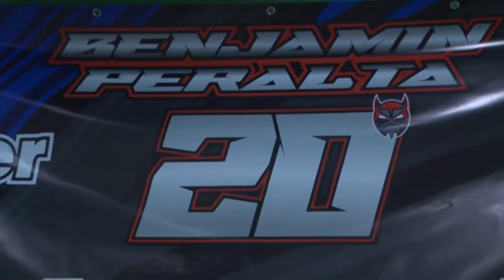BENJAMÍN PERALTA - MOTOCICLISMO - PRESENTACIÓN DE LA MOTO CON LA QUE CORRERÁ EN EL SUPERBIKE 2022